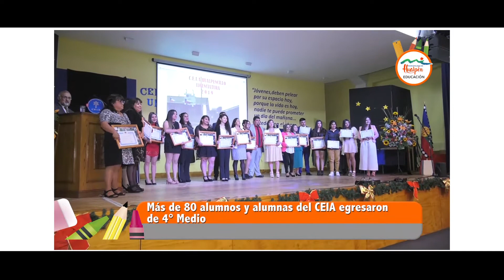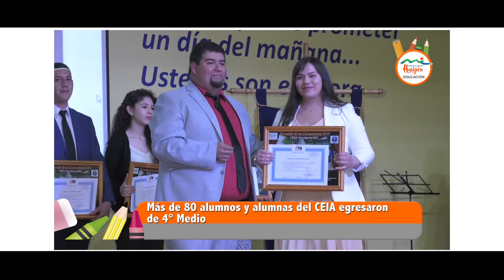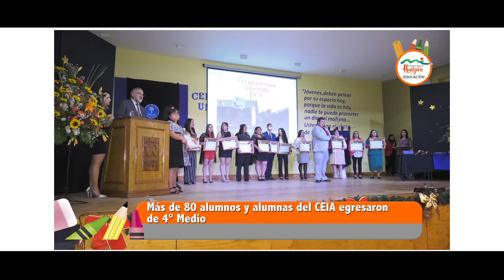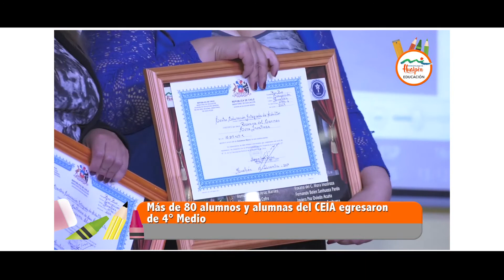HUALPEN CAPSULA TRES